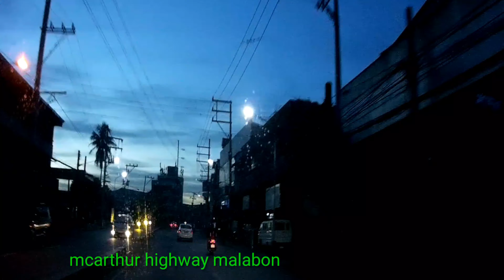TRAVEL MANILA TO TAYSAN BATANGAS/JOMARIAN TV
taysanbatangas byahengprobinsya nakapagtravel na naman tayo ng walang requirements mula manila to taysan batangas. sana sa mga ibang lugar ganyan na din lalo marami na din navavaccine na.

JOMARIAN TV

JOMARIAN TV